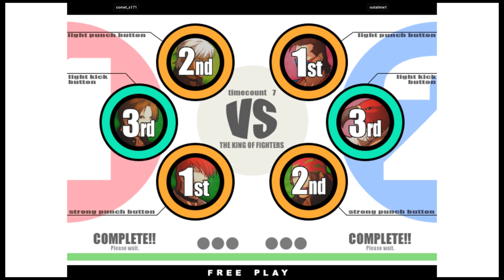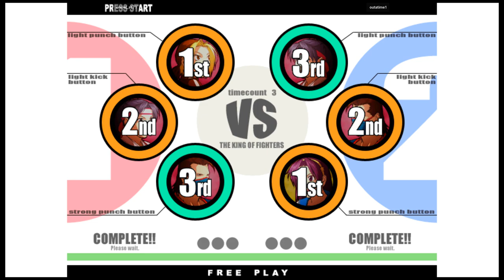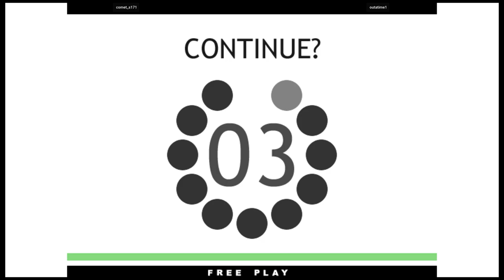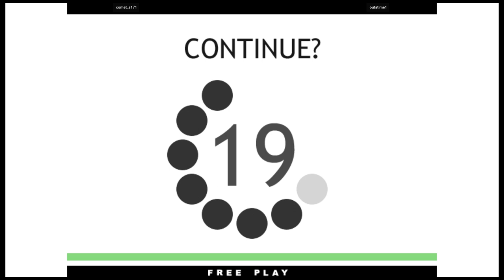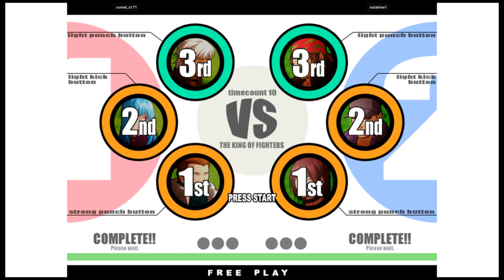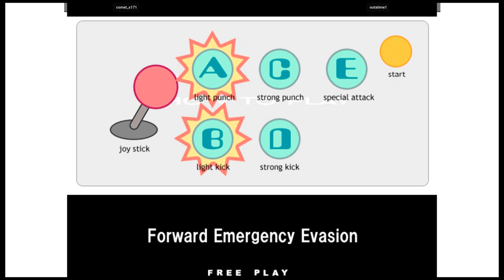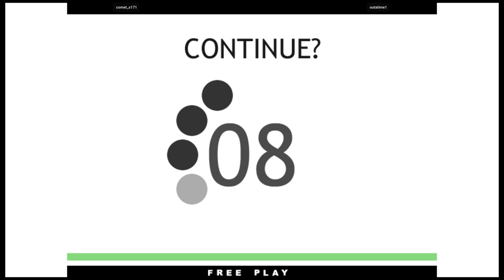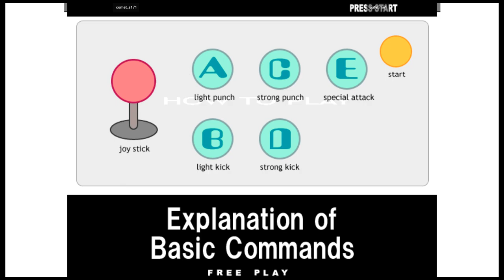KOF XI - comet_s171 VS outatime1 | 🇯🇵🇯🇵 Fightcade2